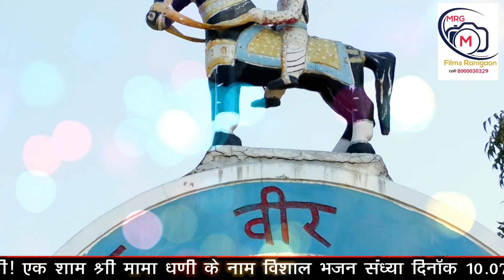पुनाडिया री नगरी में श्री मामा जी विराजे सिंगर संत कन्हैया लाल कोसेलाव Video By MRG Films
punadiya live: punadiya nagari me Shri mama ji biraje
singer: sant khanyalal  ji koselav
sound: Shri Mama ji sound ranigaon
video live: MRG films Rani gaon
director: Dinesh Bhati Mo.8000030329
cameraman: prakash thavlesa,JD Singh devda
category: Marwadi bhajan
music by: Mama ji sound Rani gaon operator by: Suresh sirvi dudwar, Mohan bhai Bali

Rajasthani bhajan#livepunadiya#punadiyarinagerimeshreemamajibiraje#singersant kanhaiyalalkoselav#liverecordmrgfilms